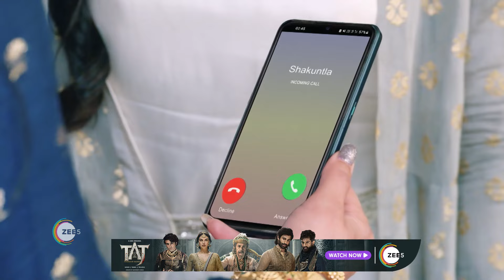Kyunki Saas Maa Bahu Beti Hoti Hai | Ep 128 | Jan 16, 2024 | Best Scene 2 | Manasi Joshi | Zee TV